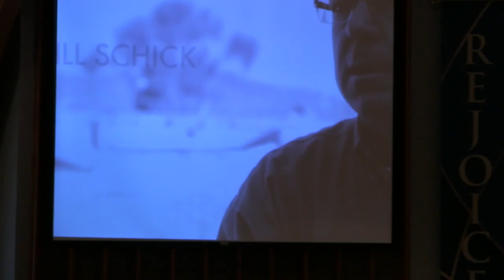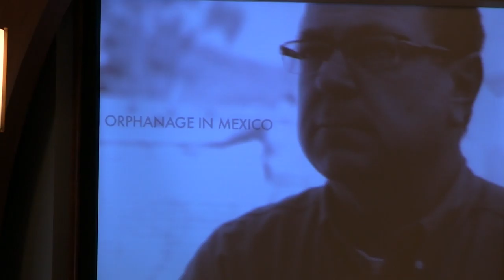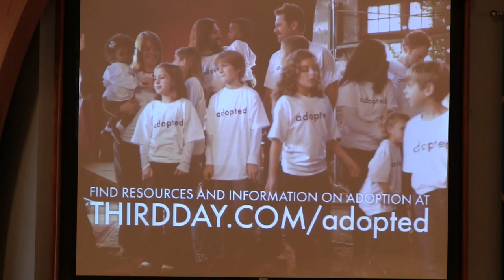Children Of God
Pastor Kevin Slemp